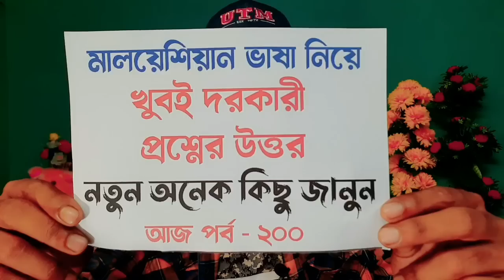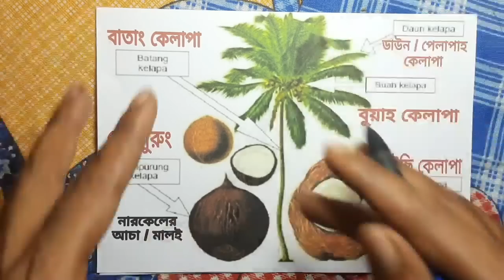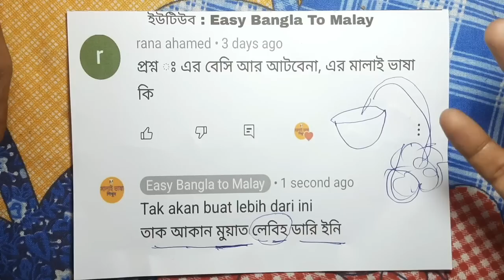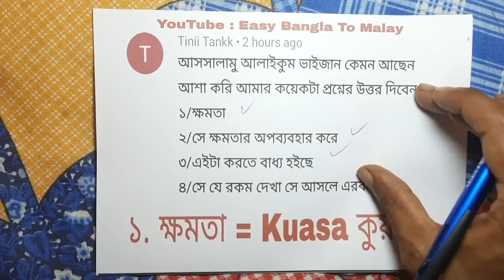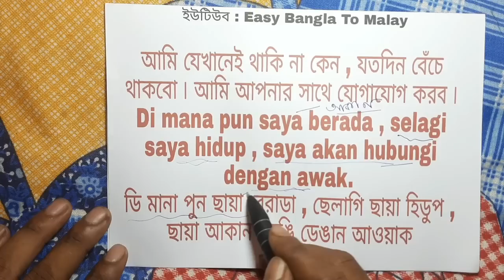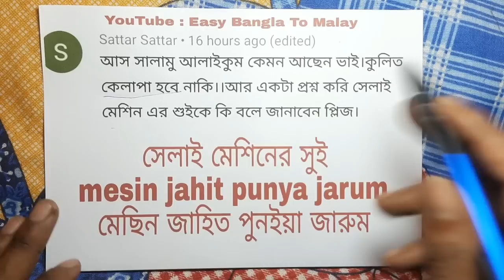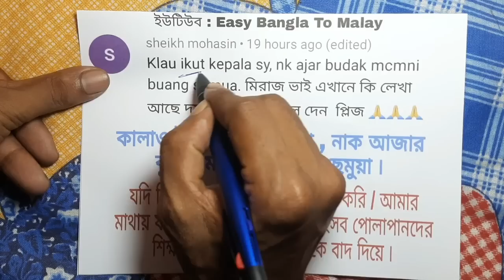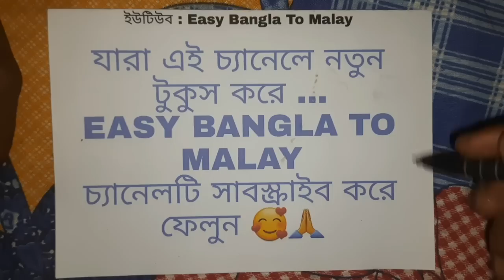মালয়েশিয়ান ভাষার প্রশ্ন উত্তর | Ep 200 | Learn Malaysian language | Bangla To Malay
সুপ্রিয় দর্শক , easy Bangla to Malay চ্যানেলের এই ভিডিওতে মালয়েশিয়ান ভাষা সম্পর্কে আপনারা যেসব প্রশ্ন করেছিলেন সেগুলোর উত্তর খুব সুন্দর ভাবে বুঝিয়ে দেওয়া হয়েছে ৷  করে বুঝিয়ে শেখানো হয়েছে ৷ আমি বেঁচে থাকলে প্রমাণ করে ছাড়বো মালয়েশিয়ান ভাষা দুনিয়ার ভিতরে সব থেকে সহজ ভাষা ৷

ভিডিওটি প্রচুর শেয়ার করে অন্যদেরকে মালয়েশিয়ান ভাষা শেখার জন্য সহযোগিতা করুন৷ আপনার একটি শেয়ার হয়তো বা তাদের অনেক উপকারে আসবে ৷